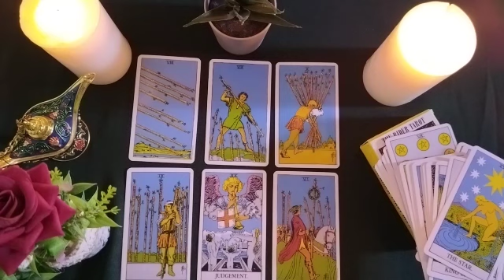AQUARIUS🌿THE FACE TO FACE ARRIVED!💔👥HOW DO YOU FEEL WITHOUT ME? DO YOU WANT TO COME BACK?👫💞